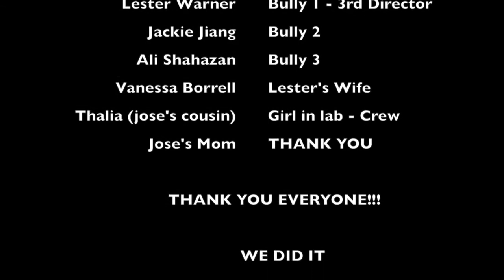"ISRAT KARMA"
A short film me and few classmates put together for our "Video Post Production" We are students of TCI COLLEGE (Technical Career Institute)

ABOUT THE FILM:
Three Boys attempt to prank a poor young girl that ends up being the worse prank of all, after the events of her demise and her body being hidden, one of the boys (Jackie) has been seeing things and is later haunted by a familiar spirit, it is only a matter of time until the others are found as well.

-KARMA